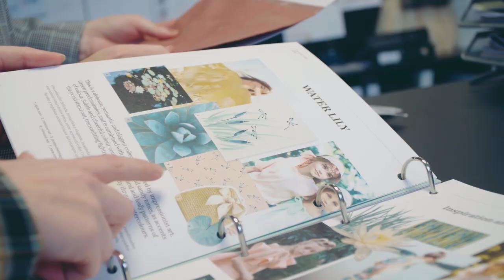Jessy is a Fashion Design graduate and now works at Brands4kids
Jessy Pelzer from The Netherlands studied Design and Business specialising in Fashion Design at VIA and is now working at Danish childrens' clothing company Brands4kids as a designer. She especially appreciates the collaboration skills she learned at VIA and is now using in her job.